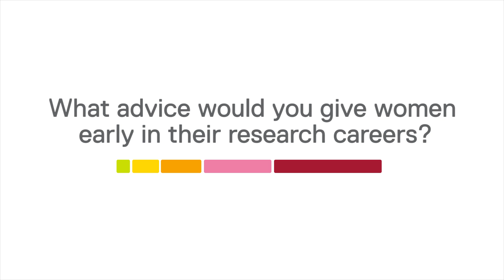International Women's Day: Dr Rachael Natrajan shares early research career advice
On International Women's Day, the ICR's Dr Rachael Natrajan, Functional Genomics Team Leader, talks about the ICR's flexible working hours for women and gives some advice to women who are early on in their research careers.